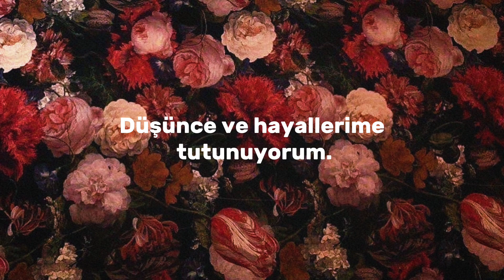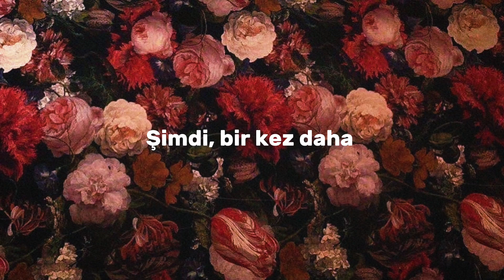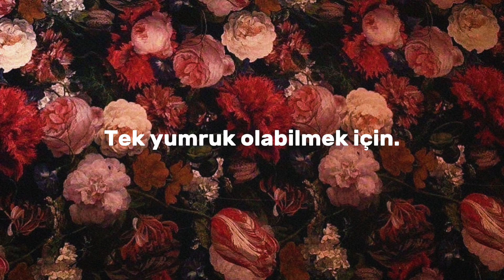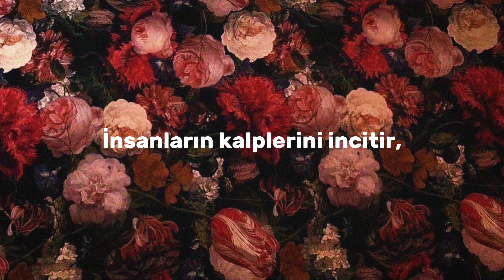Masami Okui - に愛は, ( Toki ni Ai wa ) , At Times Love is , Türkçe Çeviri (Adolescence of Utena)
Composition & Arrangement : Toshiro Yabuki (矢吹俊郎)

Vocals & Lyrics : Masami Okui (奥井雅美)

** Sınırlı çevirisi olduğu için hatalı olduğum yerler çok olabilir, o yüzden en baṣtan özür dilerim 🙇‍♀️
Ve bana hataları bildirirseniz çok sevinirim!